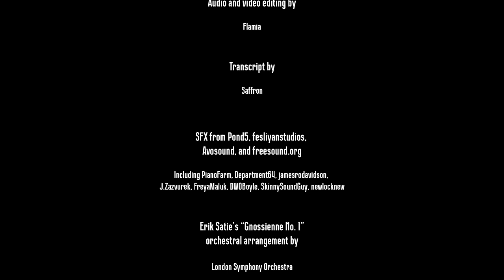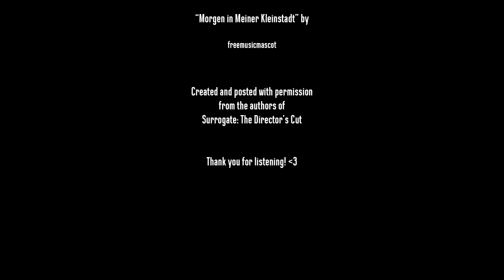Surrogate: The Director’s Cut Podfic - Part Fourteen 'Tantrum'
Nibbles is a very good girl.

Mother had asked this of her, after all, before she had been sent on this most important of missions.

Black Market Voices returns with PART FOURTEEN of Surrogate: The Director's Cut!

Fully scripted, cast-acted and with audio effects, some of the fandom has come together to continue this gargantuan undertaking, and we hope you enjoy it! Go on, give it a listen.

You won’t like what happens when I repeat myself. ;)

Video chapters:

00:00 Intro
01:25 Tantrum
14:27 Outro

This is the video version of the official podfic for Surrogate: The Director's Cut by SSJTrinity, Kraiva, and Somniate.

Inspired by Surrogate by Trin (ssjtrinity)

For both a .docx and a .pdf version of the audio transcript go You are welcome to download these but do NOT make changes. Thank you and enjoy!

Cast and crew:

►Vmprsm as the Narrator and Faroe

►Flamia as Hastur

►Alexis as Dis

►SSJTrinity, Kraiva, and Somniate as Work Introduction

►Editing by Flamia
►Directed by Vmprsm
►Transcript by Saffron

Created and posted with permission from the authors of Surrogate: The Director's Cut